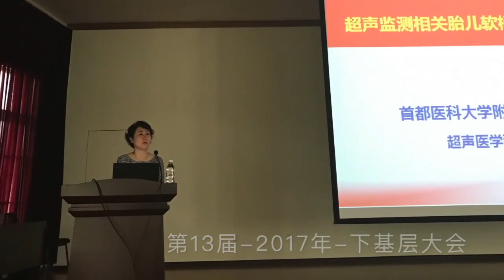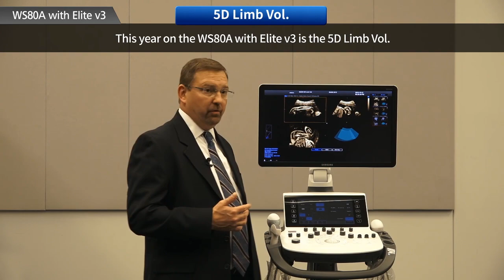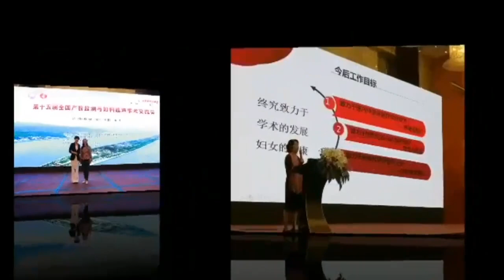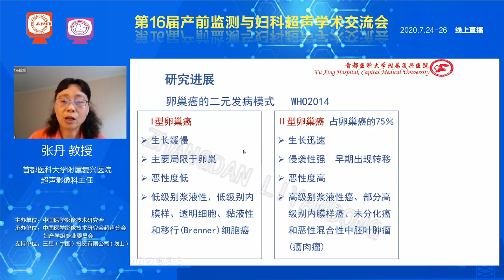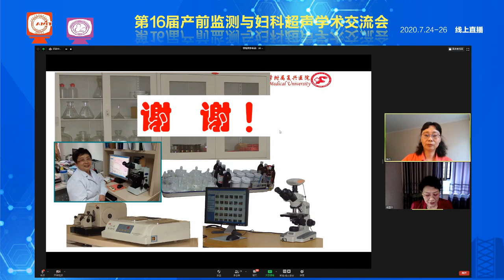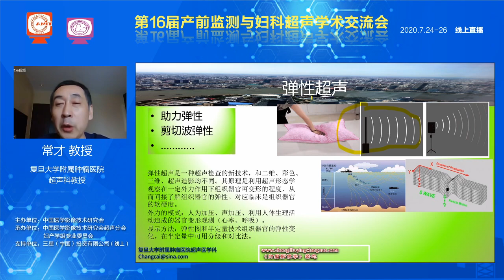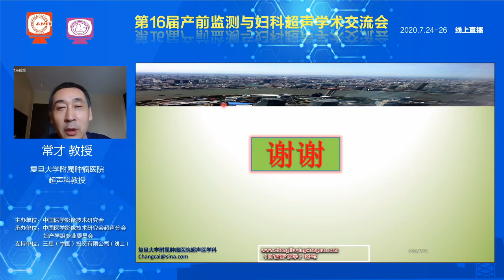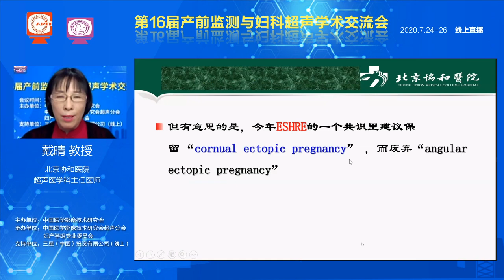2020第16届产前监测与妇科超声学术交流会 clip3